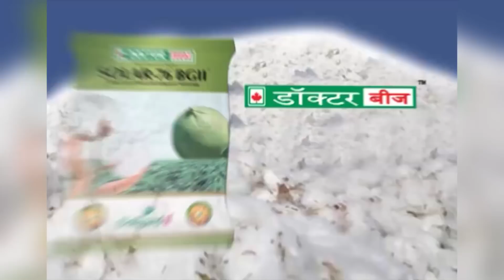કપાસમાં જીવાત નિયંત્રણ અને ઉત્પાદન વધારા માટે લેવાની કાળજી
ગુલાબી ઇયળના ઇંડા મારવા સસ્તી અને હાથવગી ઇંડાનાશક દવાનો ઉપયોગ કરો
વરસાદ પછી 15  દિવસના અંતરે ત્રણ છંટકાવ કરવા
ઓક્ટોબર-નવેમ્બરની ગરમીમાં પુરતુ પાણી આપવુ
ફૂલભમરી ખરતી અટકાવવામાં પિયતનો ફાળો
પાછોતરી અવસ્થામાં ગુલાબી ઇયળનું નિયંત્રણ
ગરમી ઓછી થાય પછી પિયત બંધ કરવુ
પિયત આપવુ હોય તો જંતુનાશક દવાનો છંટકાવ કરવો
ખેડૂતો માટે સોલર એગ્રોટેકનો હેલ્પલાઇન નં. 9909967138, 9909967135

ખેતીની તમામ માહિતી માટે આપના મોબાઇલમાં ડાઉનલોડ કરો એગ્રીસાયન્સ કૃષિ એપ્લિકેશન. આ માટે નીચેની લિન્ક ઉપર ક્લિક કરો.